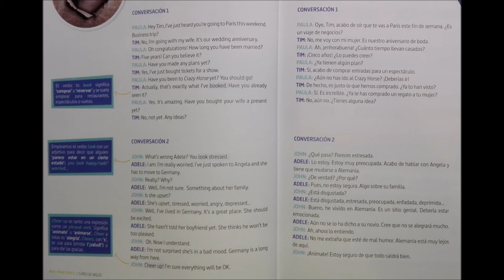beginner 22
present perfect just already yet
enough do you mind/I dont mind